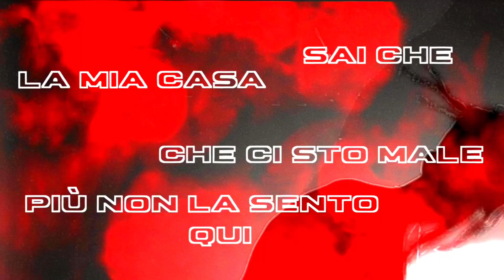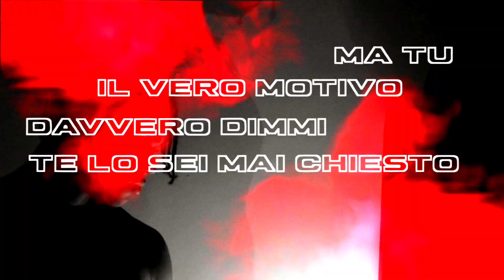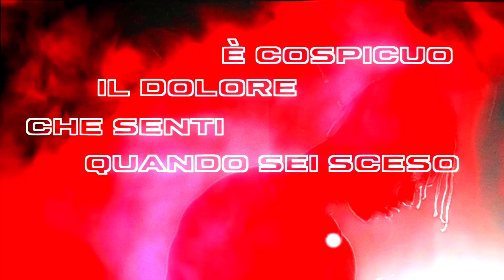JUMA - VIA (Lyrics Video)